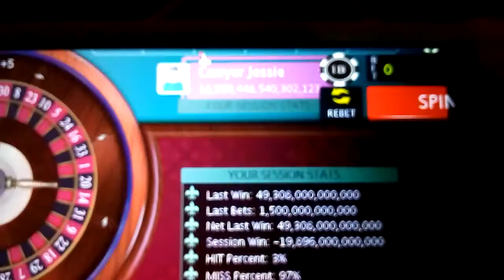Jessie Moses: August 16, 2021